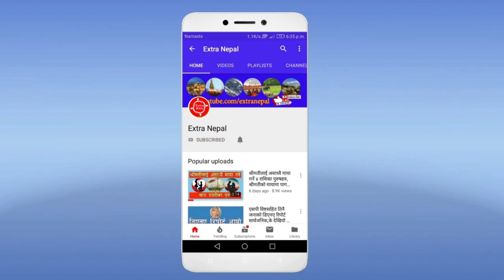काका र फुचुंग्री, भाग, Kaka Ra Fuchungri EPI 01